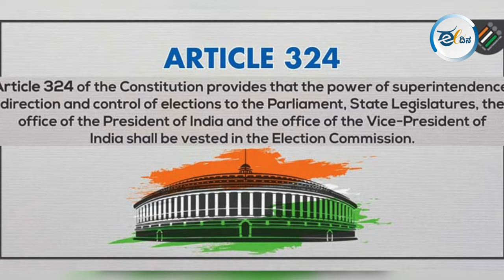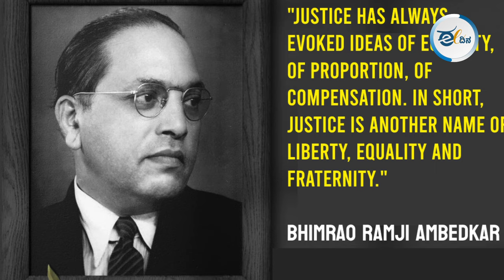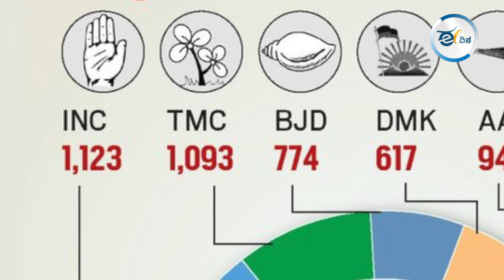ಚುನಾವಣೆ I ಹೇಳುವುದು ಹಬ್ಬ, ಮಾಡುವುದು ಯುದ್ಧ, ಸಾಯುವುದು ಸೈನಿಕರು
ಹಬ್ಬಗಳು ಎಲ್ಲ ಕಾಲಕ್ಕೂ ಉಳ್ಳವರ ಸಂಭ್ರಮ-ಸಂತೋಷವನ್ನು ಹೆಚ್ಚು ಮಾಡುತ್ತವೆ. ಬಡವರನ್ನು ನೋಯಿಸಿ ನಲುಗುವಂತೆ ಮಾಡುತ್ತವೆ. ಹಾಗೆಯೇ ಪ್ರಜಾಪ್ರಭುತ್ವ ವ್ಯವಸ್ಥೆಯ ಹಬ್ಬವಾದ ಚುನಾವಣೆ ಕೂಡ ಹಣ, ಅಧಿಕಾರವಿರುವವರ ಆರ್ಭಟಕ್ಕೆ, ಅಟ್ಟಹಾಸಕ್ಕೆ ಕುಮ್ಮಕ್ಕು ಕೊಡುತ್ತದೆ. ಪ್ರಜೆಗಳನ್ನು ಪಲ್ಟಿ ಹೊಡೆಸುತ್ತದೆ. ಹಾಗಾಗಿ ಭಾರತದ ಪ್ರಜಾಪ್ರಭುತ್ವದ ಹಬ್ಬಕ್ಕೆ ಚಿಕಿತ್ಸೆಯ ಅಗತ್ಯವಿದೆ.